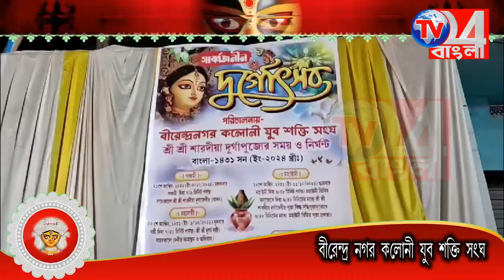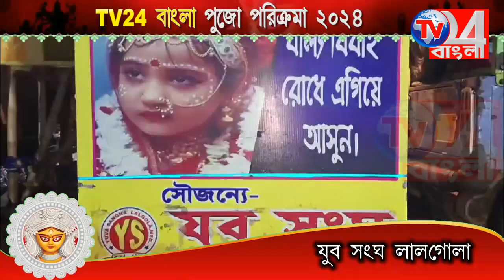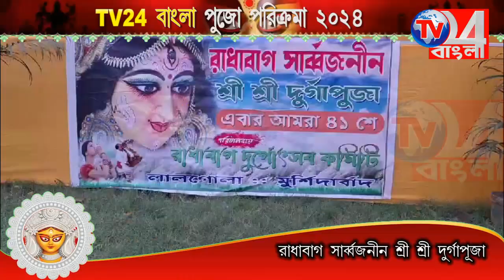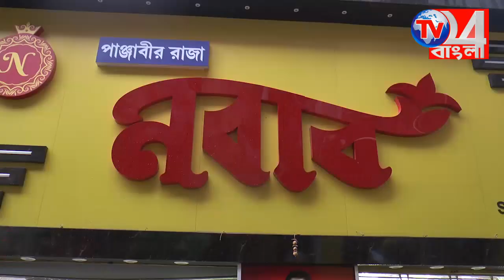TV24 বাংলা পুজো পরিক্রমা ২০২৪ - লালগোলা